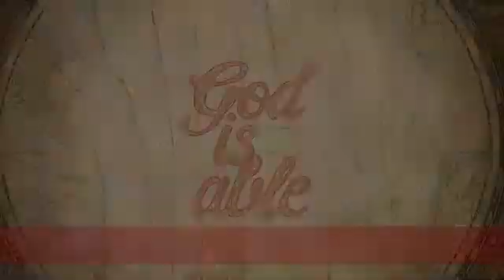Bajo - God In Everthing / Tutorial Hillsong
Como tocar God In Everthing con el bajo del abum de God Is Able de Hillsong